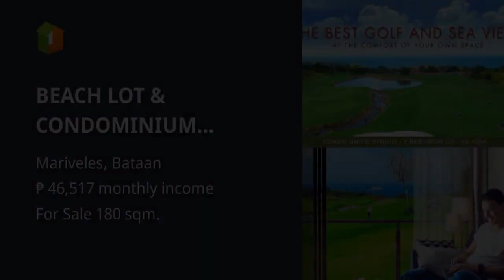BEACH LOT & CONDOMINIUM RESIDENTIAL